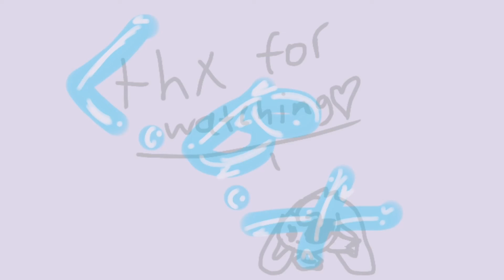Message for the stars✨ |animetion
Inspired: the Sweater rat

Credit:￼

Apps
Flipaclip

Time taken
1 day

Note: please don’t copy or trace me